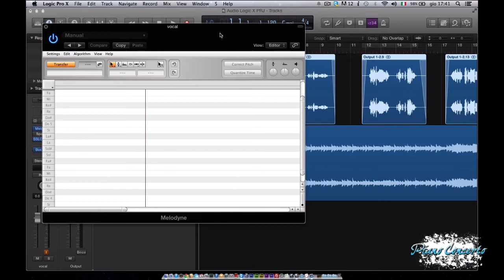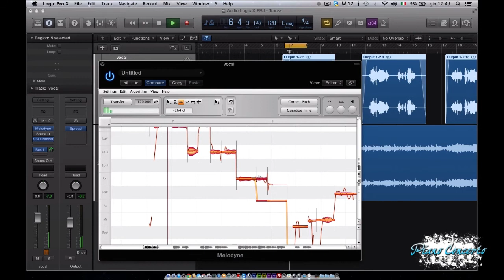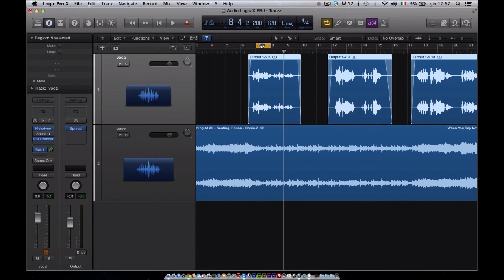Come utilizzare melodyne per la correzione del pitch - HOW TO by Pianoconcerto.it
Puntata di How to... by Pianoconcerto.

Come utilizzare melodyne per la correzione del pitch

- Inserimento del plugin
- Cattura e trasferimento della traccia audio
- Riconoscimento delle note
- Editing in melodyne
- Tool di melodyne
- Esempi ed ascolti
- Timing

Realizzato a cura di Simone Renzi